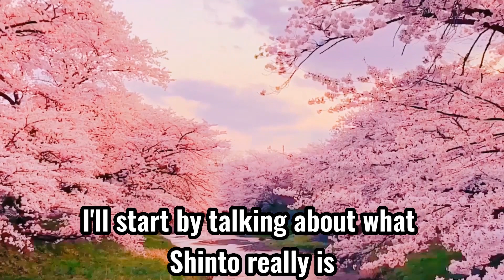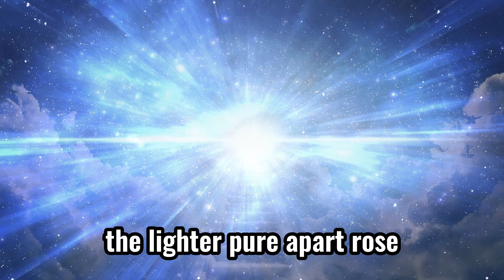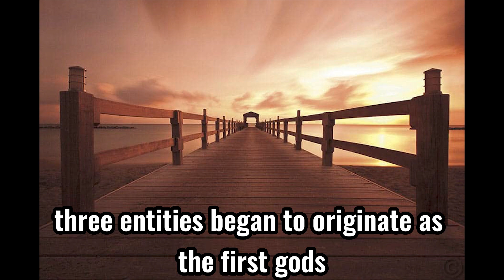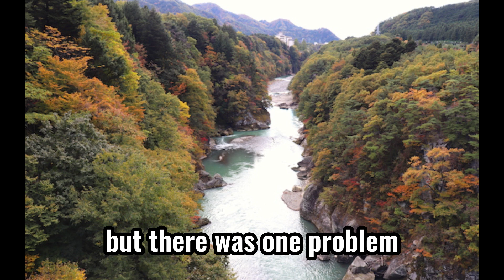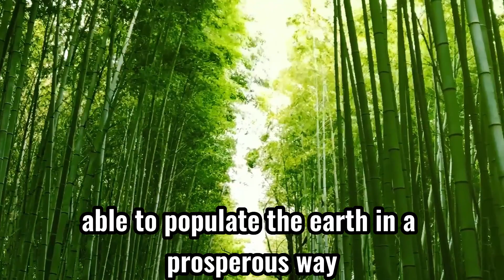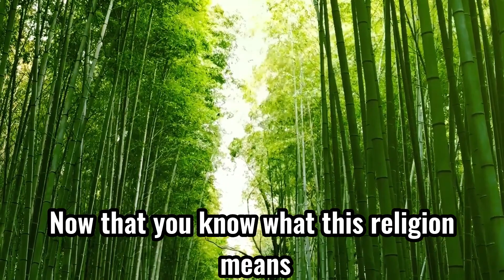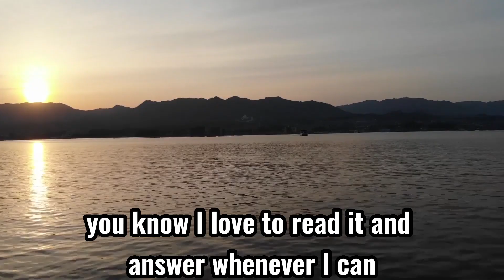▷ SHINTO IN 7 MINUTES ⛩️ WHAT IS SHINTO, TRADITIONAL RELIGION OF JAPAN ❤️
Shinto. A religion of which we all know its symbols, but little do we know about it. The traditional religion of Japan, also called Shintoism, holds many mysteries behind its torii. If you want to visit Japan or get to know better Japanese culture, you should definitely learn about its traditional religion. Discover what is Shinto in 7 minutes. ⛩️

🎬 Some facts videos I hope you'll like! ❤️

If you have any other interesting fact about this religion or just something you would like to share about, please leave it in the comments below! We would love to know more about it! :)